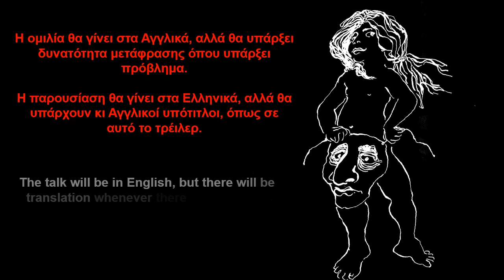"Joyce Farmer Talks About Everything"/«Η Τζόις Φάρμερ μιλάει για όλα»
Ελληνικά παρακάτω

"Joyce Farmer Talks About Everything". The American comic creator with the rich, long, pioneering and important career in the field of comics (see her bio) talks about everything. The speech and discussion will be in English. In case of any difficulty, help with the translation will be available.
After the talk Joyce Farmer can answer any questions you might have, however controversial, and there will be opportunity for discussion.

Joyce Farmer will be presented by Elias “etc” Tabakeas. This presentation will be in Greek with some English Subtitles.

«Η Τζόις Φάρμερ μιλάει για όλα». Η Αμερικανίδα δημιουργός κόμικς με την πλούσια, πρωτοπόρα, μακρά και σημαντική πορεία στο χώρο του κόμικς, (βλ. το βιογραφικό της) μιλάει για όλα. Η ομιλία και συζήτηση θα γίνει στα Αγγλικά. Σε περίπτωση κάποιας δυσκολίας θα υπάρξει βοήθεια στη μετάφραση.
Η Τζόϋς θα συζητήσει ευχαρίστως οτιδήποτε αμφιλεγόμενα ζητήματα μετα ή και κατά τη διάρκεια της ομιλίας της.

Την Τζόις Φάρμερ παρουσιάζει ο Ηλίας Ταμπακέας. Η παρουσίαση θα γίνει στα Ελληνικά με κάποιους βασικούς Αγγλικούς Υπότιτλους.